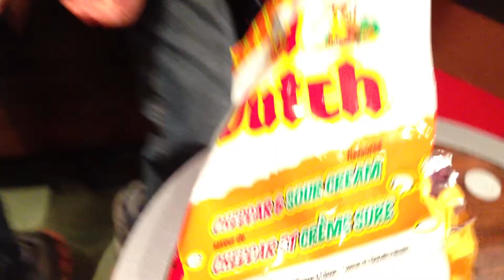Kids At Park Royal South Food Court Family Day 2013